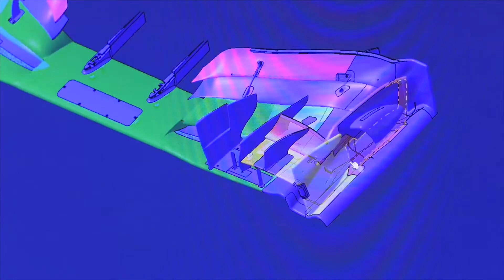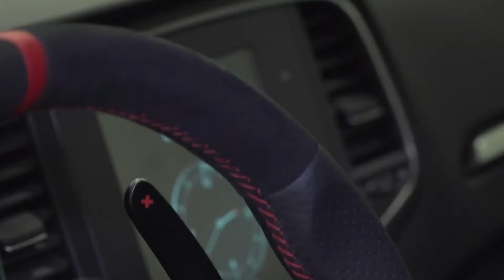Renault Sport F1: visita a Estone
Francesco Fontana Giusti e l'impegno e la storia Renault in F1